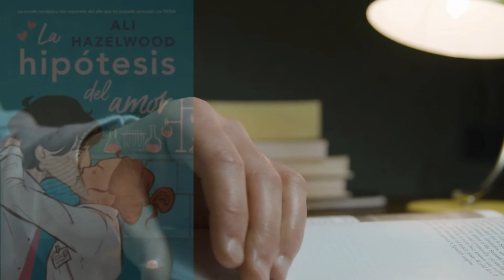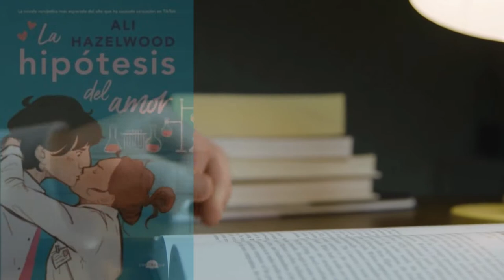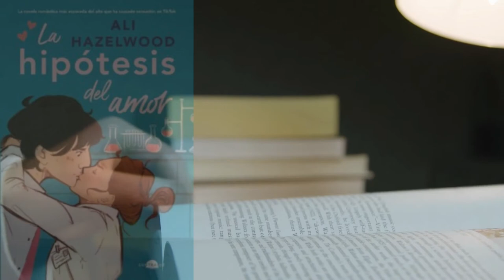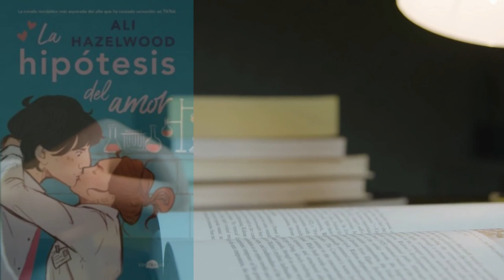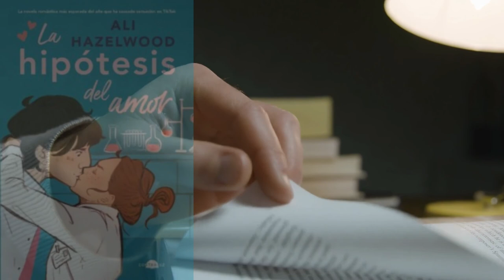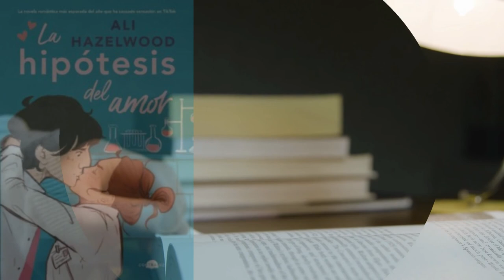Capítulo 11 I La Hipótesis del Amor (AudioLibro)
Obtén la version completa de este audiolibro GRATIS
(Prueba Gratis 30 días)